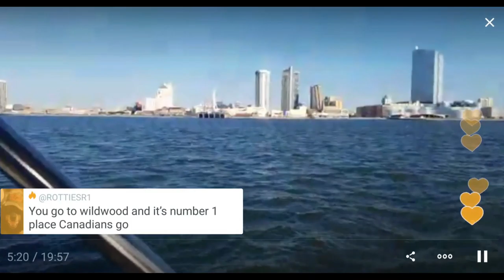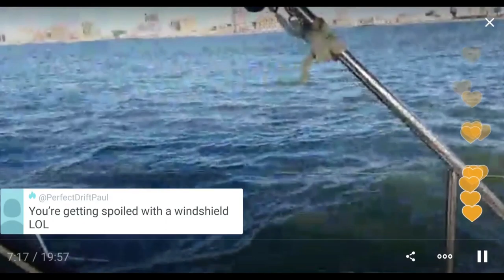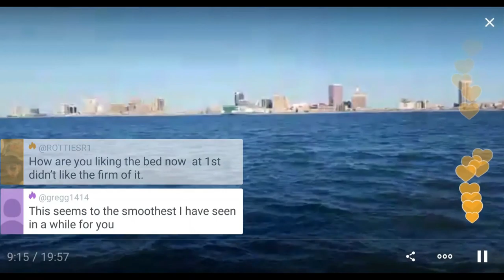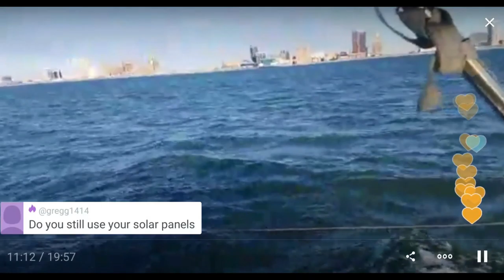Leaving Atlantic City by sea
I'm in my sailboat leaving Atlantic City and going down the coast.

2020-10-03